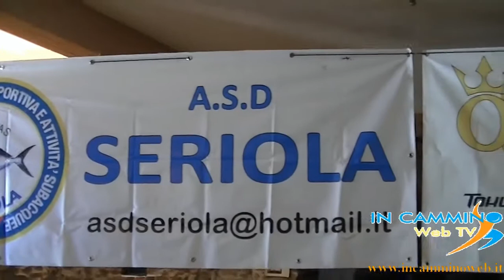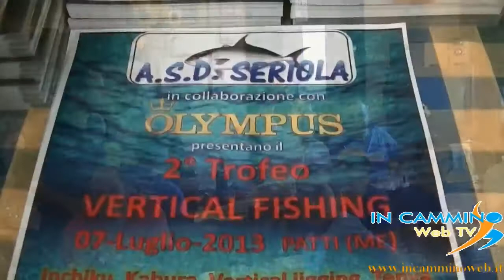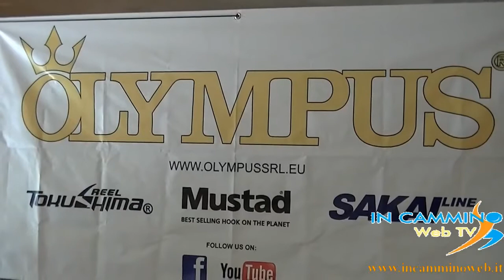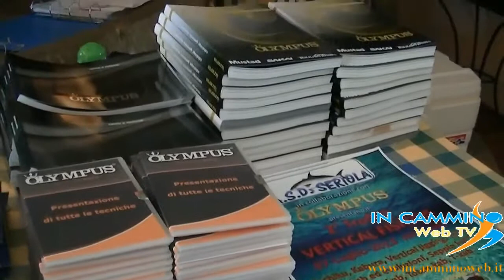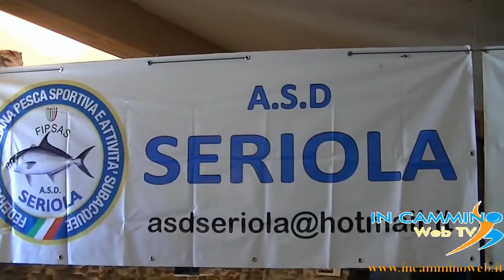Patti: 2° Trofeo Vertical Fishing - 7 luglio 2013 -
Domenica 7 luglio 2013 si è svolto a Patti il "2° Trofeo Vertical Fishing", gara di pesca dalla barca organizzata dalla A.S.D. Seriola, associazione che in meno di un anno è diventata un punto di riferimento per i tanti appasionati di pesca di tutto il comprensorio pattese.

La competizione si è svolta in un tratto di mare delimitato, tra Patti e Falcone; numerosi i concorrenti iscritti, ben 46, che hanno partecipato a questa disciplina, denominata appunto Vertical Fishing, inventata proprio dall'A.S.D. Seriola, che unisce numerose tecniche che hanno in comune l'uso verticale di esche finte o accoppiate ad esche naturali, come il jigging o il live kab.

L'evento sportivo è stato arricchito dalla presenza di due importatni ospiti d'onore: il campione italiano assoluto di pesca in apnea, Nicola Riolo, e il regista-presentatore tv e esperto di pesca, Nando Sessa.